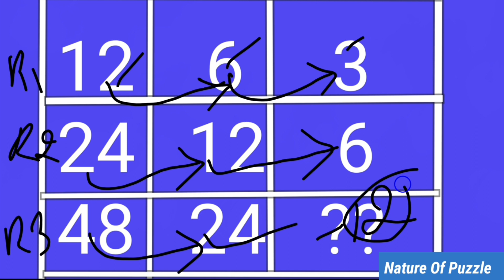3 × 3 Matrix Puzzle | Can you solve it mathematics matrix Question | 99 percent people don't solve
3 × 3 Matrix Puzzle | Can you solve it mathematics matrix Question | 99 percent people don't solve